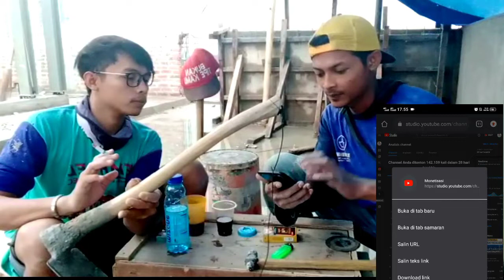Youtuber pemula 2022 wajib simak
TukangBanguann//Bangun chanel Youtube Setinggi Lantai 4,???